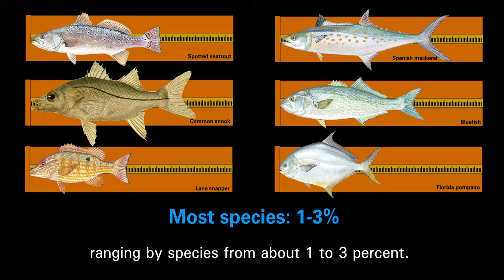Do Fish Shrink After They Die?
An undersized fish is the difference between a good fishing trip and a run-in with law enforcement. New research suggests anglers should think twice about keeping fish close to the minimum size limit.

The video is part of an exhibit at Jennette’s Pier, part of the North Carolina Aquariums, in Nags Head. It was produced by North Carolina Sea Grant (ncseagrant.ncsu.edu) fisheries specialists and Hook, Line & Science creators Scott Baker and Sara Mirabilio, in partnership with NC State University's Distance Education and Learning Technology Applications, or DELTA (delta.ncsu.edu).

Hook, Line & Science is a site for saltwater anglers that summarizes recent research of interest (hooklinescience.com).